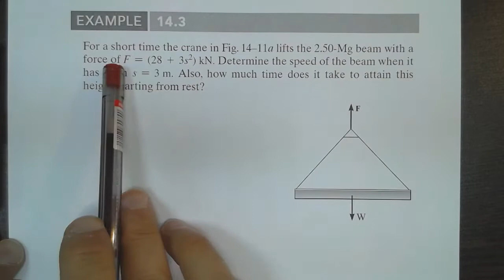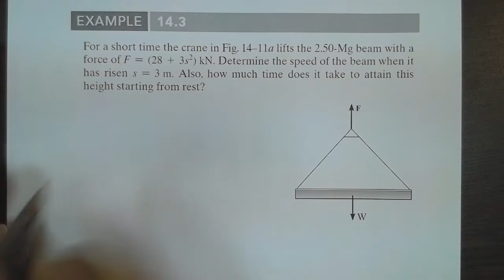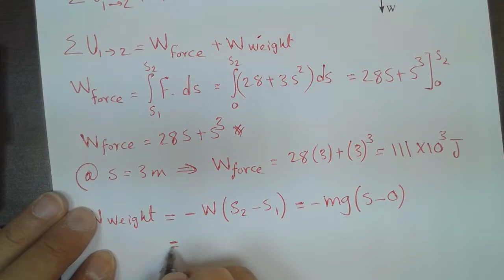Lecture 11 - Example 4: Work and Energy - Dynamics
Lecture 11: Work & Energy
Example 14.3
Hibbeler Dynamics Book